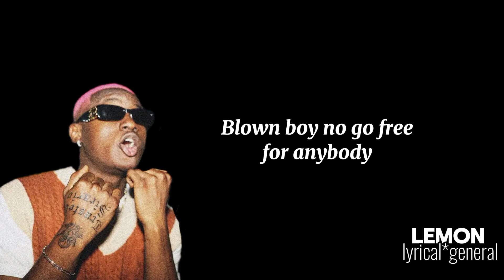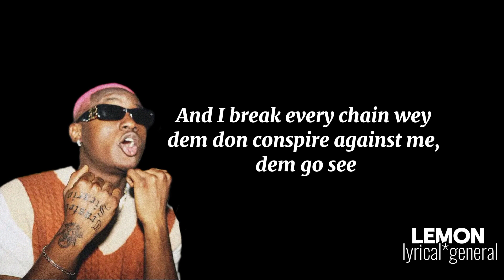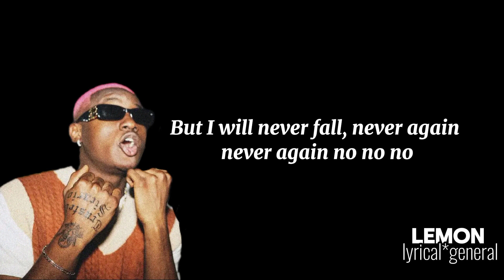Ruger - Blown boy (freestyle) [lyrics]